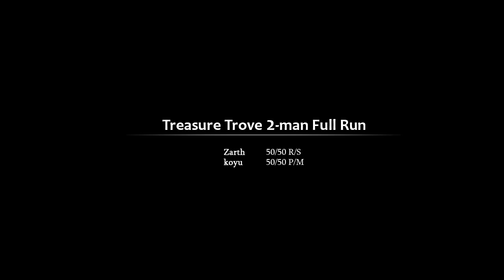Runes of Magic - Treasure Trove 2-man Full Run. Regular pulls.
Managed to duo all of TT, including the squid.  Did all of the bosses without a single death, total runtime was around 3 hours and a half.

Zarth:  50/50 Rogue/Scout
koyu:  50/50 Priest/Mage

Enjoy!  And don't forget to click HD.